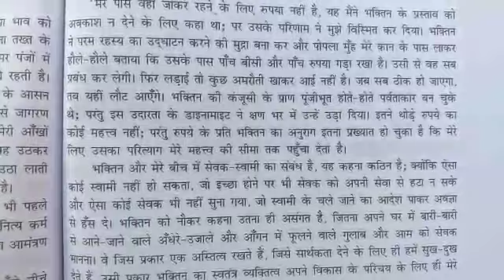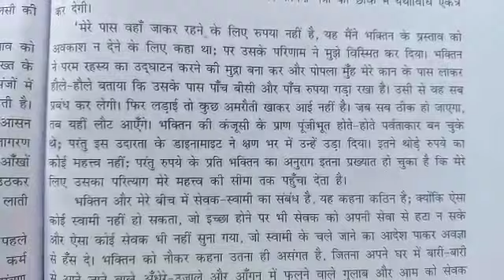12th-Hindi - lesson no.11 -भकितन - Video no. 11